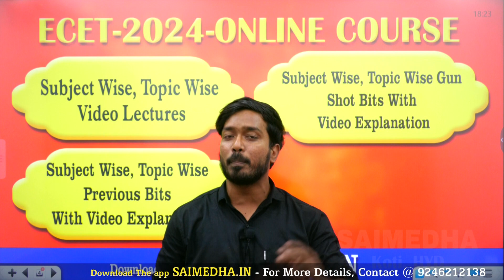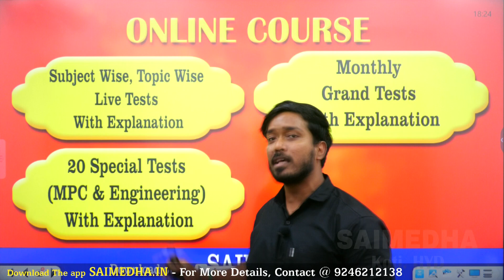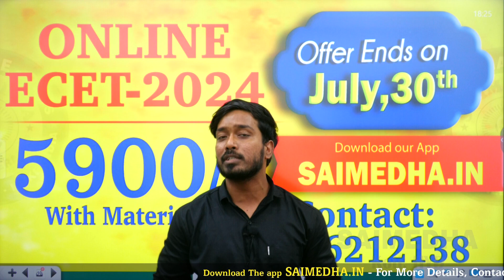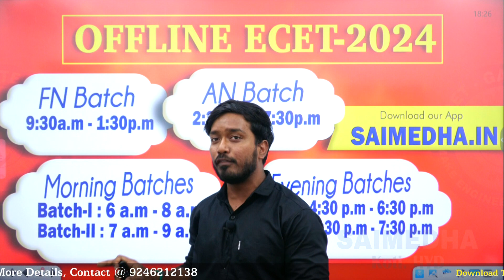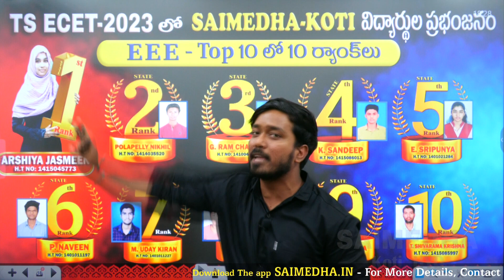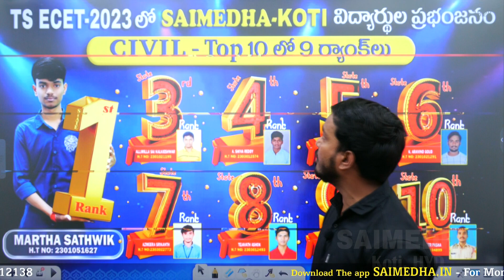ECET 2024 Aspirants కి శుభవార్త Online Offline Coaching SAIMEDHA-KOTI HYD 9246212138